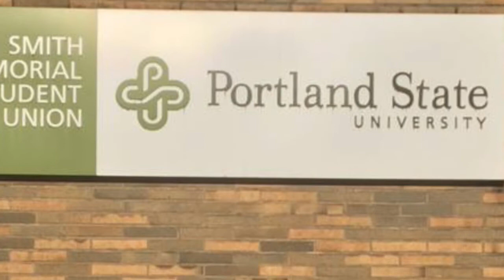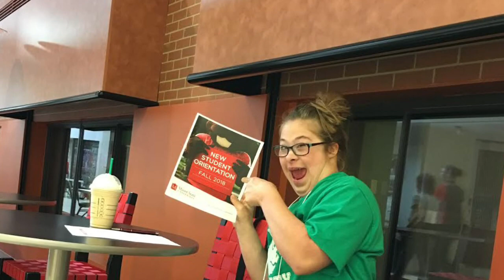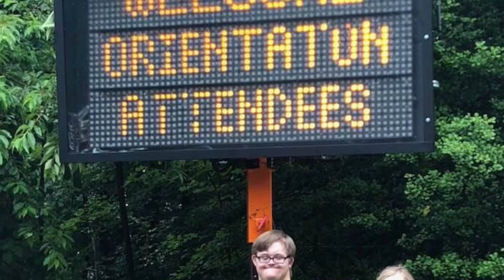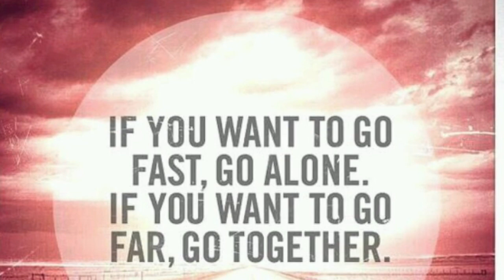Stakeholder Meeting Ending Video 11.9.18